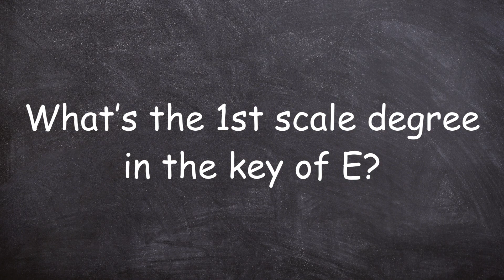Can You Guess This Scale Degree? 🤔 Music Theory Challenge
⚠️ This video is from a playlist so you can shuffle to randomize the questions!